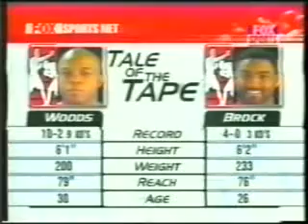Calvin 'The Boxing Banker' Brock vs Shawn 'Sledge Hammer' Woods (Boxeo Fox Sports)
Pelea realizada el 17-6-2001 en la Sunset Station, San Antonio, Texas, Estados Unidos. No soy propietaria de este contenido.Los derechos de autor son Alacran1969